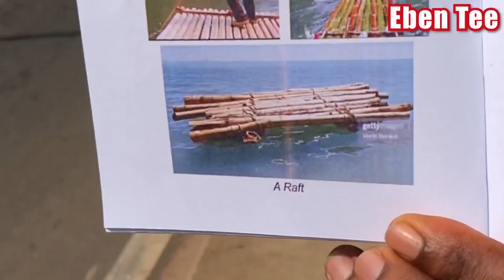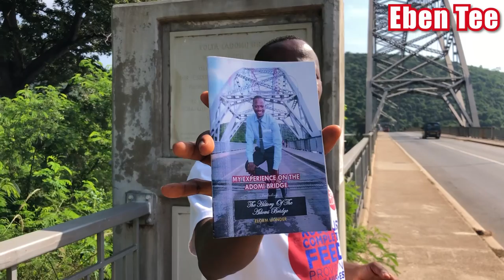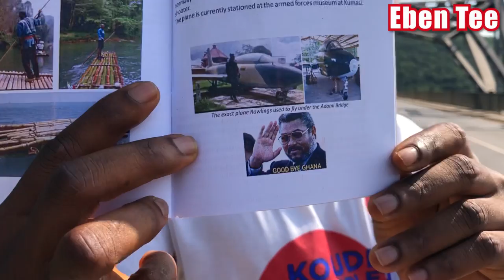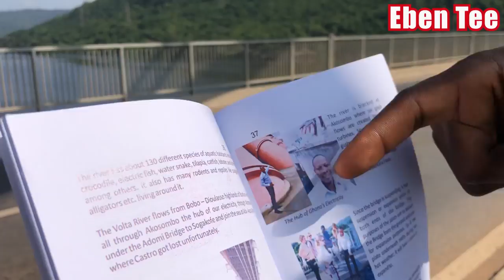How this big project became a reality? Ghana 🇬🇭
Have ever wonder How this big project became a reality? In Ghana 🇬🇭

In this video, I am going to show you one of the Iconic bridge 🌉 in history in Ghana 🇬🇭 that many people want to see and also want to hear the historical background of It and today, you will know every details that concerns this Adomi or Atimpoku bridge in Ghana 🇬🇭 Please don’t forget to subscribe to my channel and like 👍 share comment❤️❤️🇬🇭🙏

Music credit
My Acomplishment as at now
Reach:
Received my Adsense pin on 23/05/2021